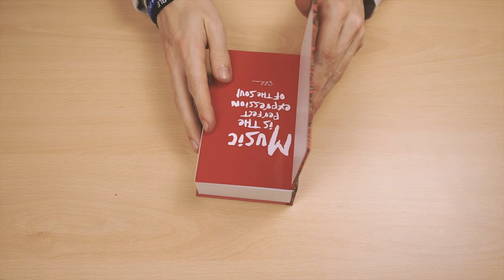XDuoo XD-10 Poke - Stylowy i mocny!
Sprzęt udostępnił sklep AudioHeaven!
audioheaven.eu

Do tej pory miałeś tylko słuchawki dołączone do telefonu i decydujesz się na zakup bardziej ambitnych słuchawek. Nie możesz się już doczekać kiedy przyjdą, więc w międzyczasie czytasz ich specyfikację i okazuje się, że twój telefon nie będzie w stanie ich napędzić. Co w takim razie można zrobić? Odpowiedź brzmi, zainwestować w przenośny wzmacniacz, chociażby taki jakiego dzisiaj chciałbym wam przedstawić, XDuoo XD-10 Poke, zapraszam!

Instagram.com/bitwolf.alpha

Muzyka: Yung Kartz - Made It